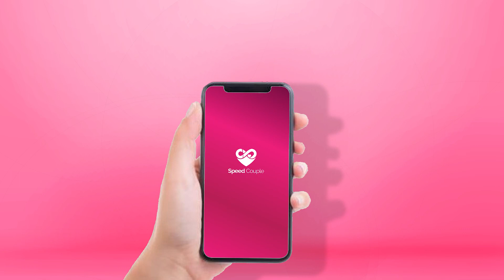Soái ca 25 tuổi MÊ NGỦ nhưng lại MUỐN CÓ BẠN GÁI, gặp gái xinh KÌ PHÙNG ĐỊCH THỦ ngủ 16 tiếng 1 ngày